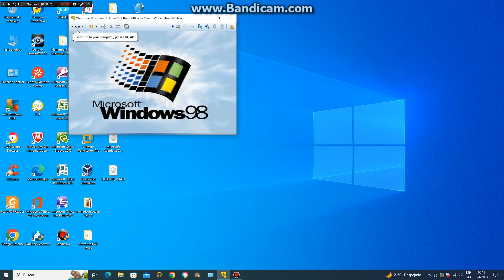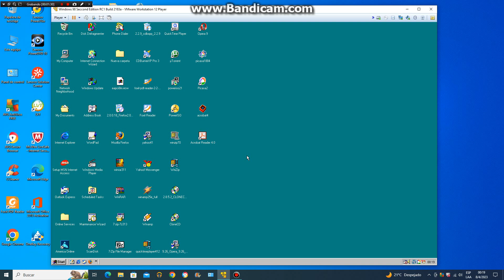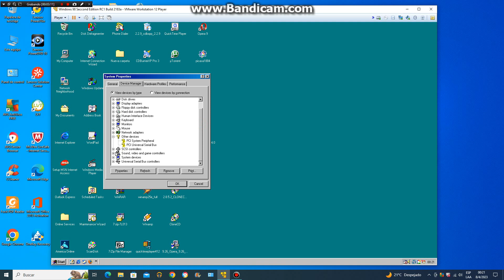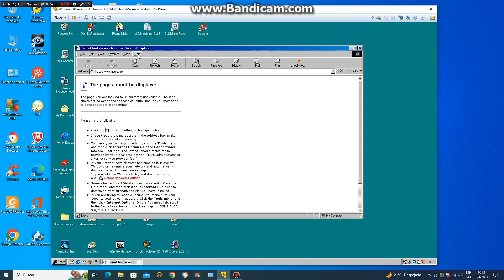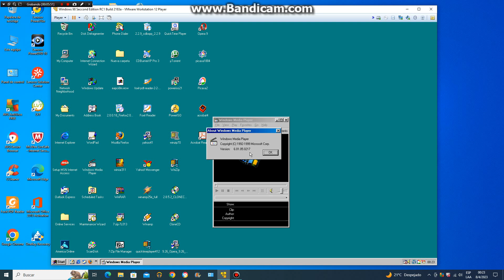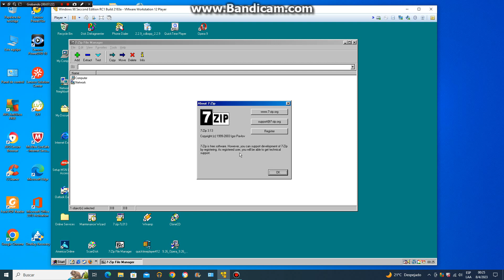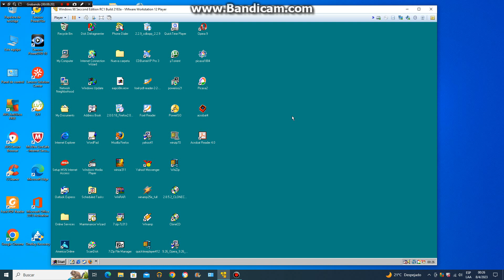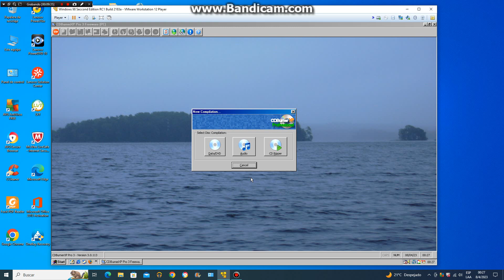Windows 98 Second Edition RC1 1999 Build 2183A en virtual machine parte 1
Windows 98 second edition release candidate 1 compilación 2183a es lanzo edicion pre-limitar compilado 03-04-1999 instalado en maquina virtual vmware workstation player 12 2016
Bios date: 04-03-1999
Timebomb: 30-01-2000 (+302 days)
Architecture: X86